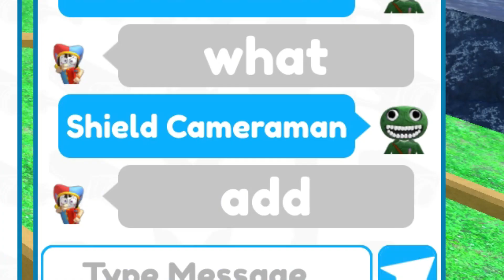😱😱😱 OMG!!! SCAM of the YEAR!!! 😱😱😱 - Toilet Tower Defense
Wow Wow Wow! Toilet Tower Defense NEW Update - Shield Cameraman ON SALE